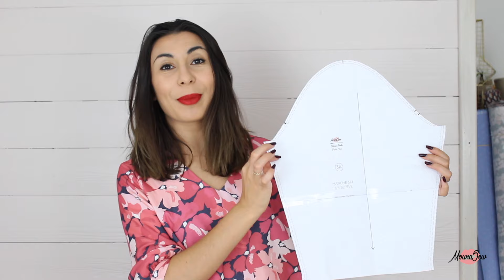Tuto - Coudre des manches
Comment coudre des manches ?
Toutes les réponses sont dans cette vidéo !

En 2022 Mouna Sew devient MAJAM la marque de référence qui vous accompagne dans la réussite de la couture de vos vêtements !

Inscrivez-vous à notre newsletter pour ne rater aucune actualité ;)

C'est la box couture surprise pour réussir à coudre un joli vêtement !
Vous recevez un magazine rempli de conseils, un patron inédit, du tissu de grande qualité, de la jolie mercerie et beaucoup de FUN de PEDAGOGIE !

Music title: Together